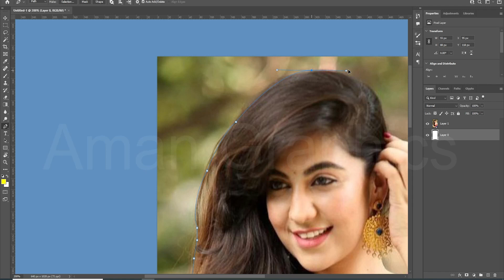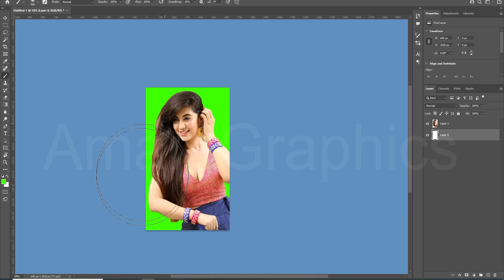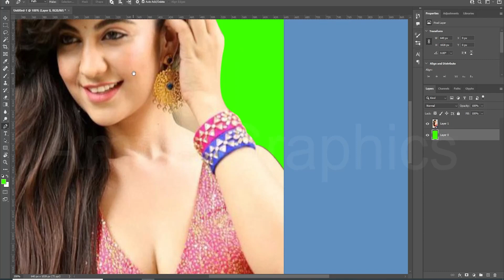How to Joint Picture Editing in Photoshop Online, Best Photo Editing, Picsart Photo Edit | Aman Art